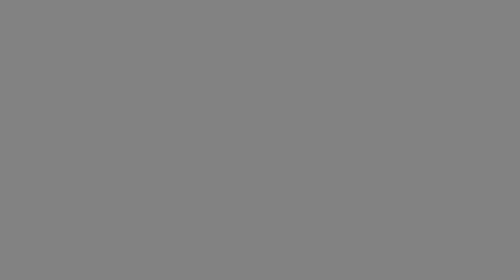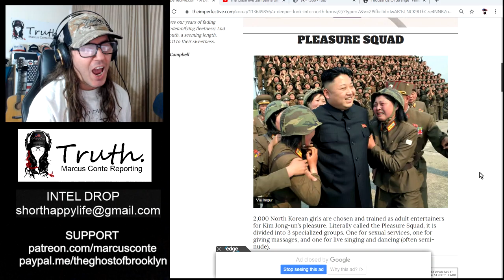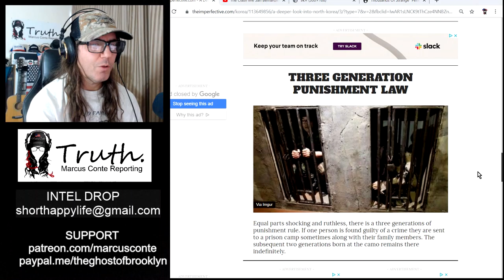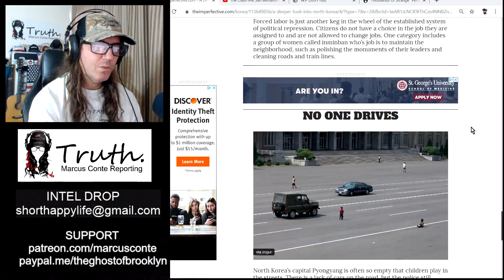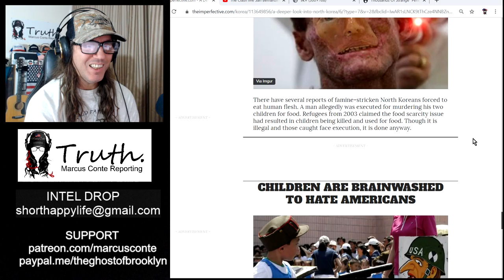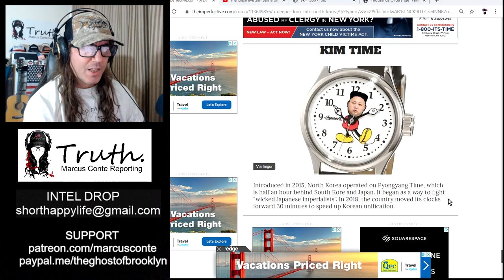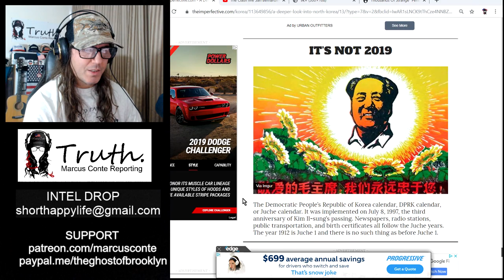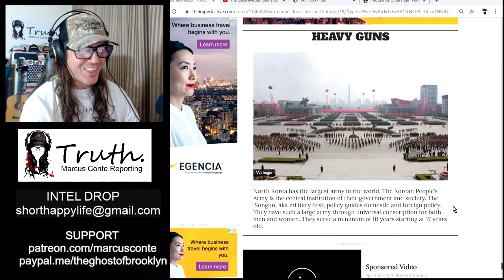Kim Jong-un’s 2000-Girl ‘Pleasure Squad' (and more) in North Korea